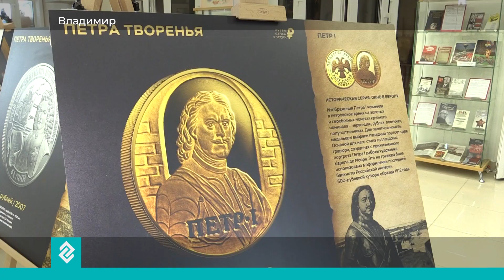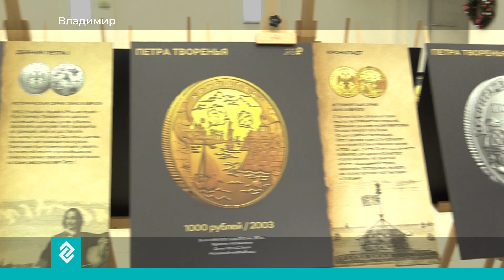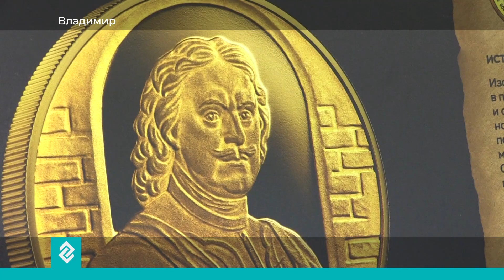Во Владимире открылась фотовыставка монет, посвященная реформам Петра Первого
К 350-летию императора Банк России опубликовал около 50 снимков жетонов. Большую часть из них половину жители столицы региона могут увидеть в областной научной библиотеке. Каждая монета – страница из истории жизни последнего царя и первого российского императора. Поэтому выставку и назвали «ПЕТРА ТВОРЕНЬЯ». Введение денежной реформы, учреждение первого музея редкостей – Кунсткамеры и, конечно,  строительство морского флота. Теперь посетители культурного центра могут увидеть реформы Петра Первого - через призму денежных знаков.

    — Сегодняшняя выставка – это продолжение ряда мероприятий, посвященных 350-летию Петра. Да, год вроде бы завершился, но, тем не менее, личность Петра настолько велика, что просто, так сказать, взять и забыть об этой дате невозможно, - говорит Татьяна Брагина, директор Владимирской областной научной библиотеки.

26 монет из золота, серебра, платины и палладия - разработали художники, а позже их отчеканили на монетном дворе. На выставке в областной научной библиотеке они представлены на бумаге. Номинал экспонатов варьируется от 1 рубля до 10 тысяч. Тираж тоже различен. Деньги попадают в обращение в количестве нескольких тысяч, но есть и более редкие образцы.

    — Монета — весом 1 килограмм золота. А экземпляр всего 50 штук здесь тоже портрет Петра Великого, но сделан уже по современным технологиям. При изменении наклона этой монеты вот в этом изображении будет появляться скрытое, скажем так, изображение.

Организаторы выставки уверены, что такой нестандартный формат изучения памятных экспонатов дает возможность более тщательно рассмотреть рисунки даже на небольших монетах. Однако, встречаются и настоящие гиганты. Диаметр монеты  «Окно в Европу» - 10 сантиметров. Благодаря большому масштабу на десятитысячном золотом жетоне дизайнерам удалось разместить сразу несколько городов, которые помогли императору закрепиться на Балтике.

    — Сами оригиналы хранятся в банке России, на улице Неглинной. А здесь, мы представляем только фотографическое изображение монет. По известным причинам сами оригиналы должны храниться в особых условиях. Памятные монеты Банка России распространяются через кредитные организации. Их можно приобрести в коммерческом банке, - говорит Наталья Верба, эксперт владимирского отделения Банка России.

Среди первых посетителей – студенты, которые учатся по специальности «банковское дело». Для них работа с деньгами не только занятное увлечение, но и первоочередная обязанность.

    — Студенты, которые будут работать в банках, увидят своими глазами монеты, которые они потом могут продавать или покупать на своем рабочем месте. Студентам очень нравится, очень впечатлили эти монеты. Они никогда их не видели эти монеты, - сказала Ирина Шестакова, преподаватель Владимирского технико-экономического колледжа.

Окунуться в эпоху правления великого императора и почувствовать себя в роли нумизмата можно до 12 февраля. Вход для посетителей свободный.